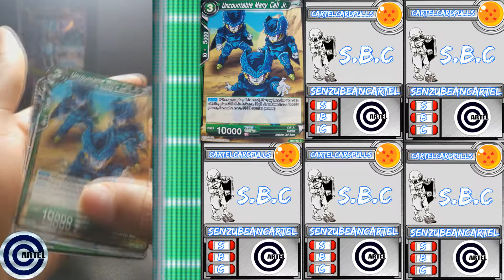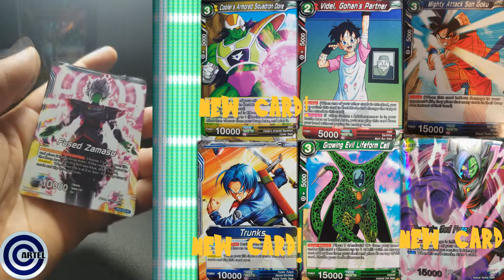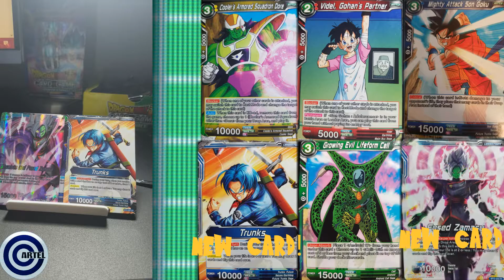Dragon Ball Super TCG UnionForce Daily Pull 12/31/17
Last pull for the year!